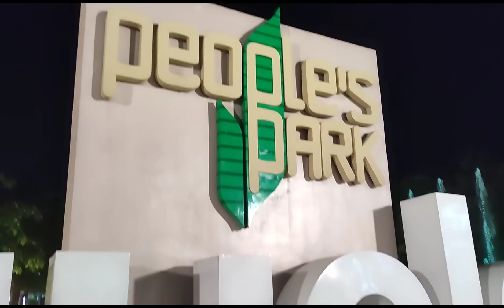ARTISTA NA NAIWAN NG JEEP! 🤣| ROEL OF MALALAG